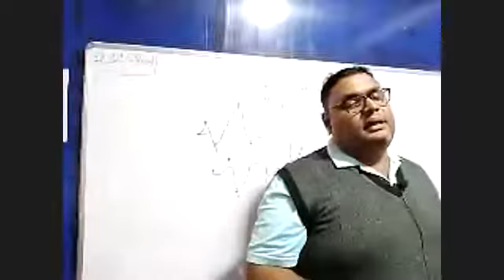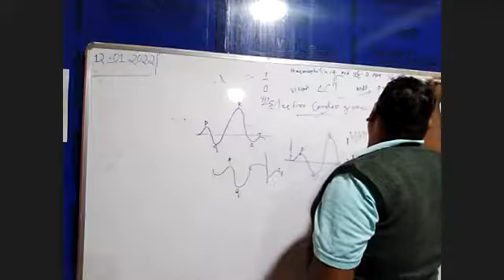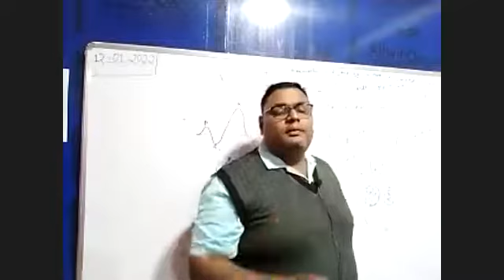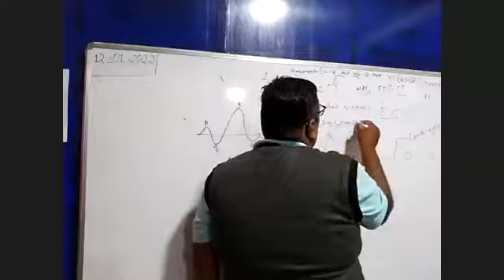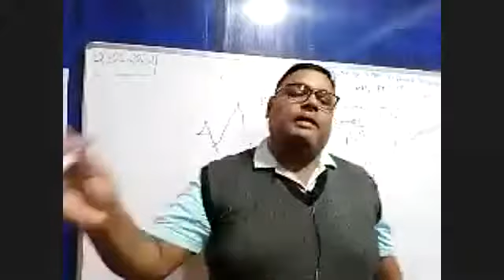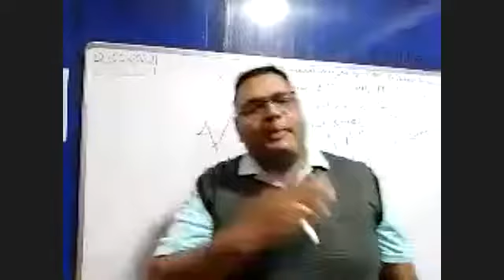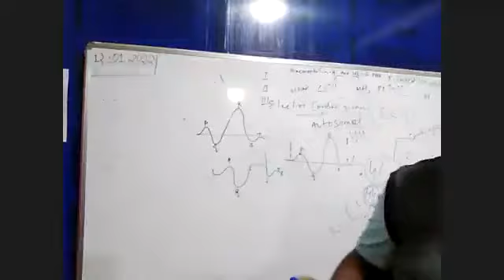BIOLOGY PART 2 12TH JAN